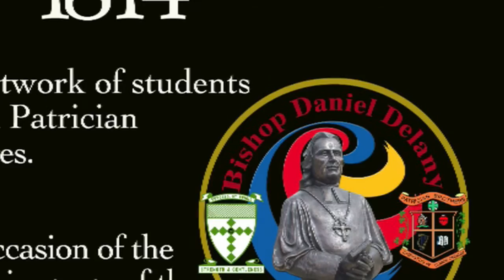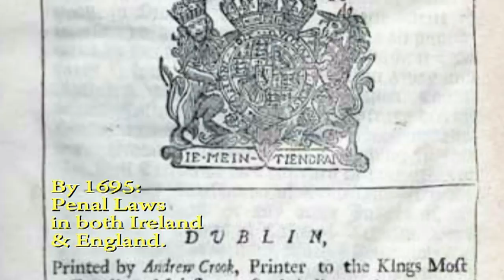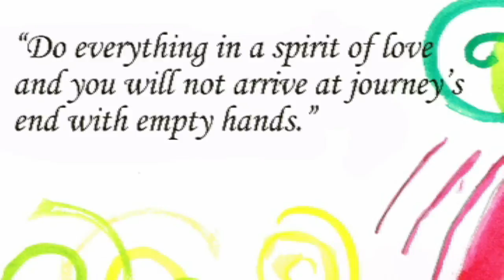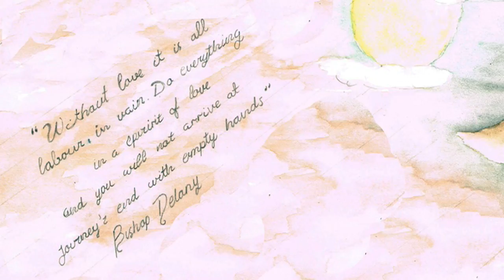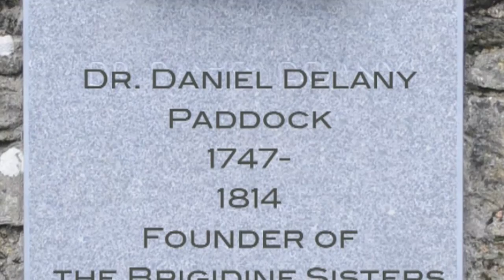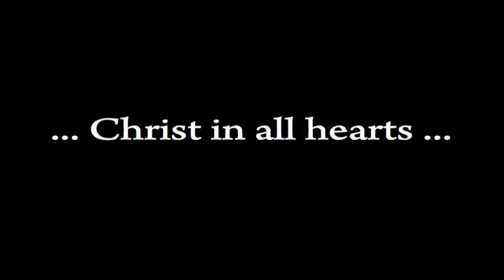Bishop Daniel Delany 200th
During 2014 the Brigidine Sisters, the Patrician Brothers, and the Bishop Delany family around the world, will be commemorating the 200th anniversary of his death. He died in the early hours of the 9th July, 1814, in his Irish parish of Tullow. As priests of his time and historians since have acknowledged, Bishop Delany and his achievements have been somewhat underestimated and under-appreciated. Because of his efforts diocesan priests, Brigidine Sisters, and Patrician Brothers, have taken the Catholic faith and education all across the globe. No mean achievement in its own right, but when you consider he did it all in the dark shadow of 18th and 19th century Penal days, then his efforts are miraculous. A testament to his vision, his courage, and his complete faith that God would provide.

This video on his life was made, in the most part, using the artwork of the students of Brigidine and Patrician colleges who participated in the 2013 Delany International Art Competition.